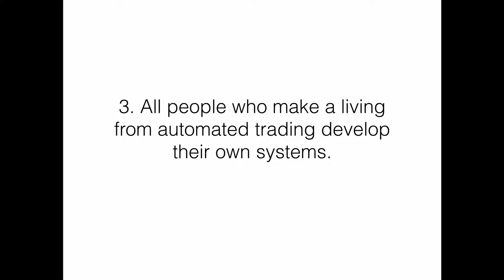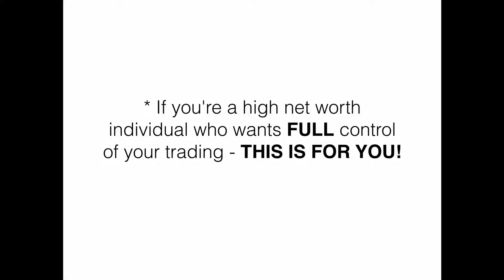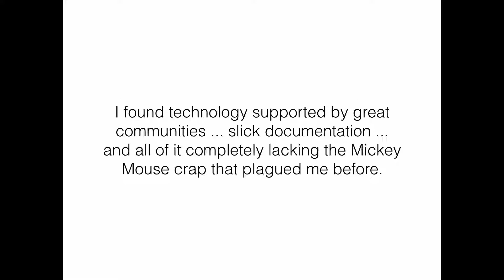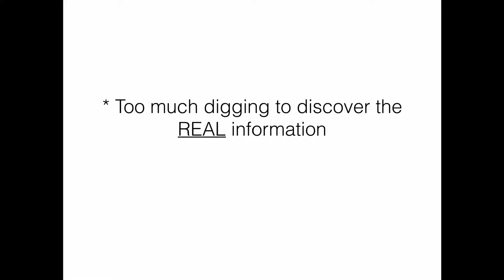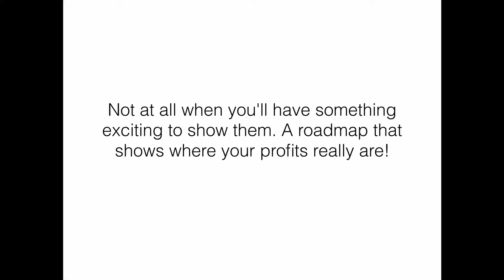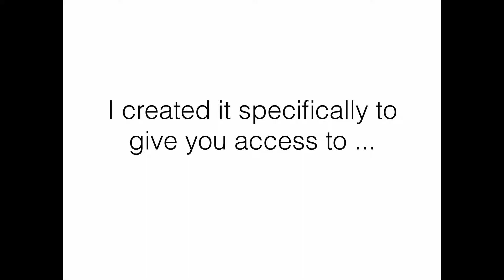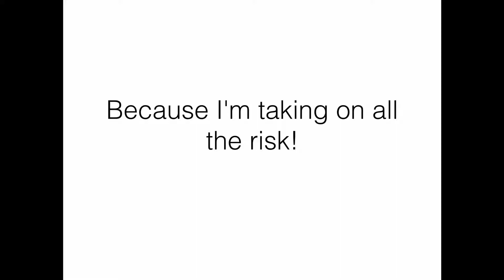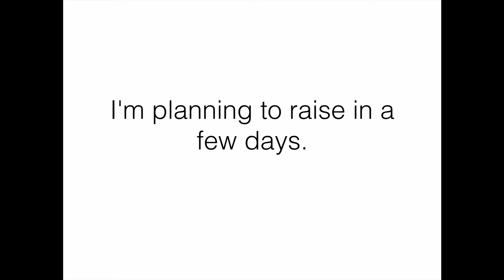Quant Analytics Service intro